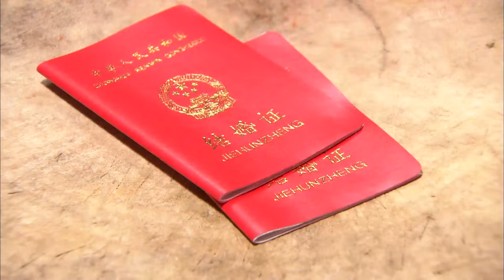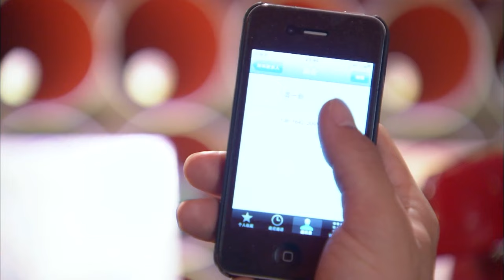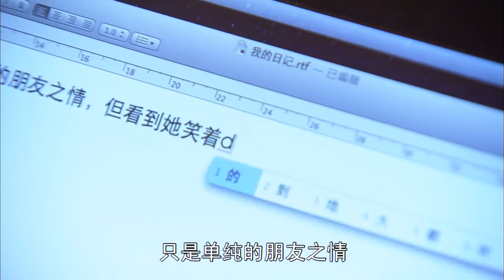【都市电视剧】分开这些年 17 | 北漂女孩谭松韵爱上富二代许凯，被他母亲逼迫离开一字不留，多年后回国却在晚宴上再相遇是否还能再续前缘（谭松韵/许凯/贾青/李晨）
【剧情简介】该剧讲述了燕茜（贾青 饰）是生活在背景的一个普普通通的小导游，在机缘巧合的作弄之下，她认识了富家少爷何必（全泰秀 饰），何必的家人们对这段感情非常的反对，最后两人选择了隐婚。